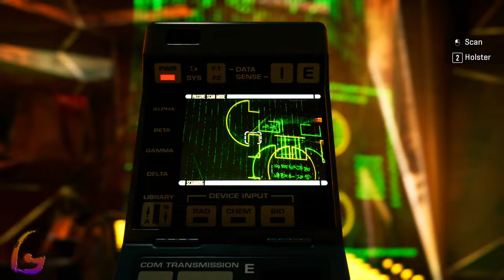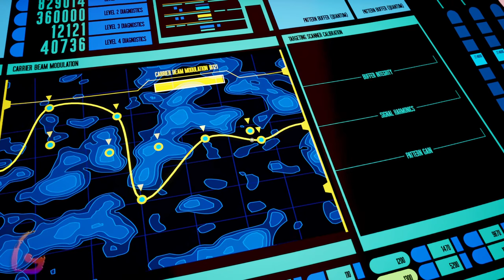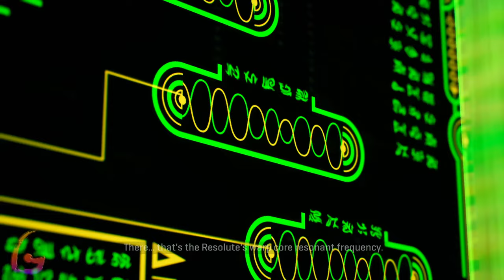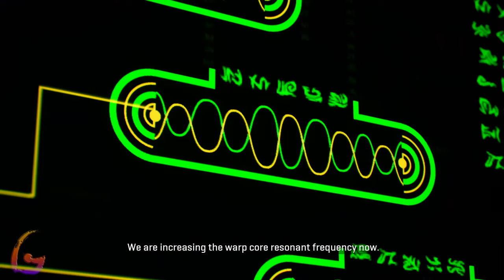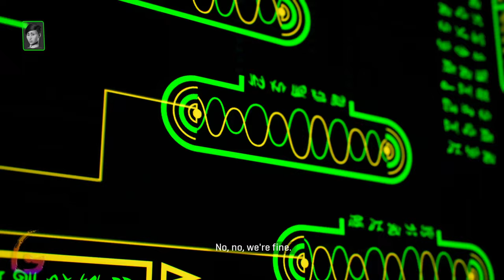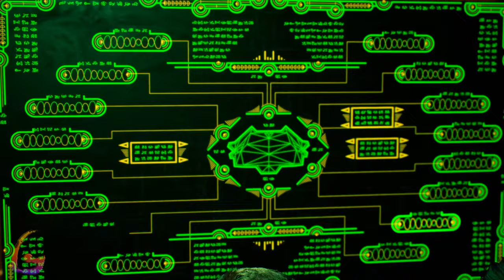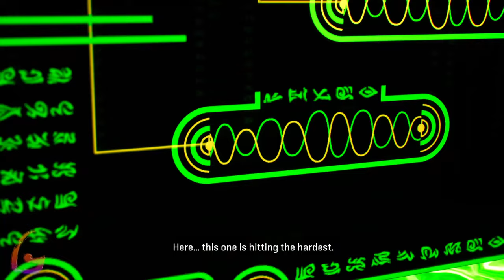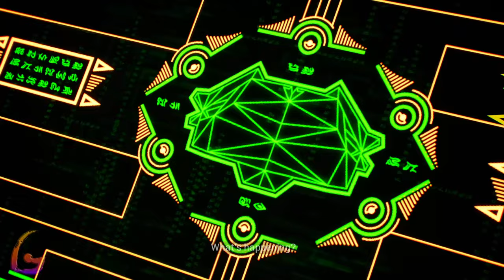Star Trek Resurgence Gameplay Walkthrough [Full Game PC - Act 3 Resolute - Ending] No Commentary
Star Trek Resurgence Gameplay Walkthrough [FULL GAME] No Commentary will include the full game story on PC. This Star Trek Resurgence Gameplay Walkthrough Full Game No Commentary is 60fps and will be in either 1080p or 1440p and will include a Gameplay Walkthrough of the Full Game Movie or All Cutscenes Longplay edition of Star Trek Resurgence which is No Commentary, most likely in a video after the ending of the game Gameplay Walkthrough.

Star Trek Resurgence is a single-player narrative adventure video game being developed by Dramatic Labs. Star Trek Resurgence was released on 23 May 2023 for PlayStation 5, PlayStation 4, PC, Xbox One and Xbox Series X, Xbox Series S.

00:00 - The Arsenal of Eternity
35:00 - Homecoming
55:00 - Line of Fire
1:14:00 - Belly of the Beast
1:27:00 - No Win Scenario
1:45:00 - A United Front
2:00:00 - The Most Precious Time